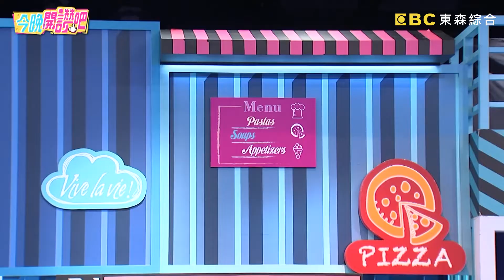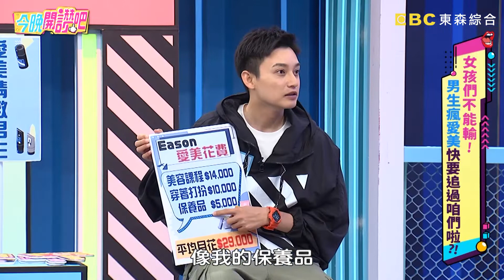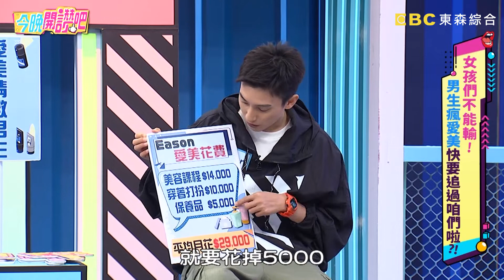羅哥砸錢做臉？原因仍脫離不了「色相」🈲女星讚: 男人定期保養「這裡」超加分？李至正 胡盈禎︱Part1/4 EP163 20220105︱今晚開讚吧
主題：女孩們不能輸！男生瘋愛美快要追過咱們啦？！
藝人：潘慧如、倪雅倫、Eason、李至正
專家：星座塔羅專家 ─ 艾莉絲

究竟是女生保養方面日漸怠惰，還是男生愛美太浮誇？潘慧如男生朋友出國七天超誇張，行李多到讓人好傻眼？倪雅倫出門必須戴飾品，竟連在家樓下見朋友都很浮誇？Eason每天保養不馬虎，愛美程度誇張到竟有七道工程？李至正每月花費約兩萬起，美容課程竟讓現場眾人讚嘆不已！更多精采愛美技巧的故事，請鎖定晚間8點《今晚開讚吧》！